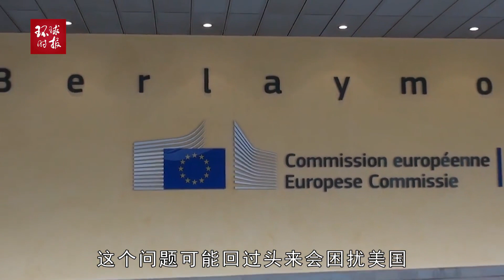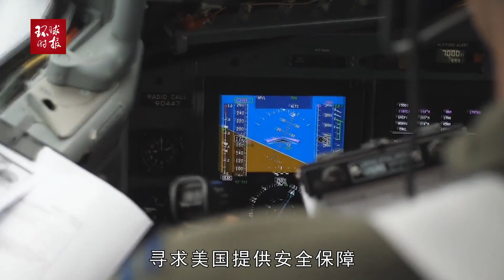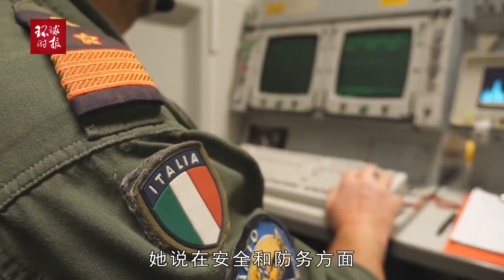美媒：欧洲“战略自主已死亡”，这是法国人最不想看到的局面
美媒：欧洲“战略自主已死亡”，这是法国人最不想看到的局面American media: Europe's "strategic autonomy has died", which is the last thing the French want to see